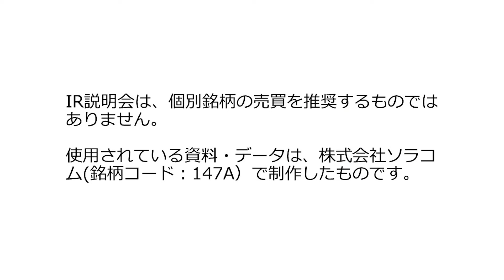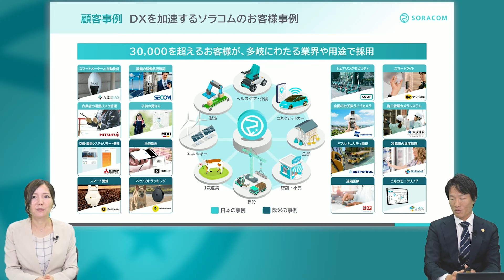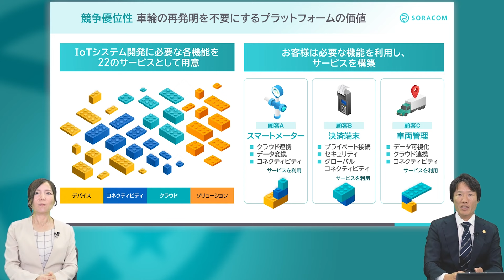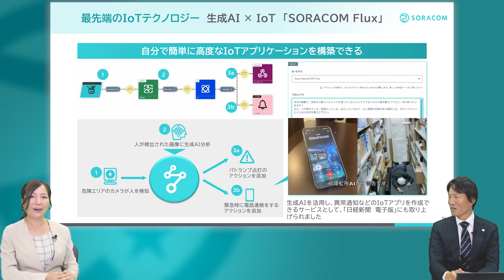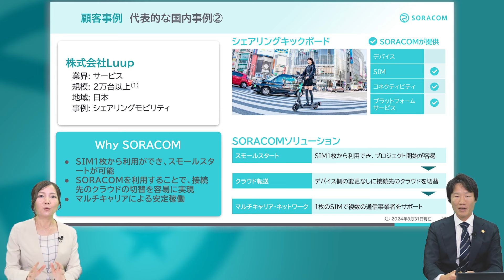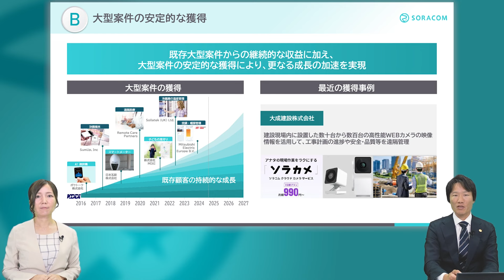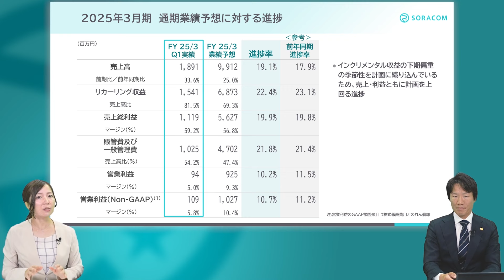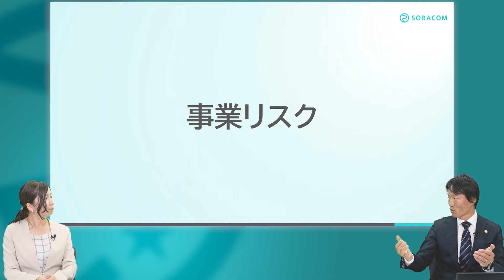【IR広告】株式会社ソラコム 個人投資家向けIR説明会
収録日：2024年9月9日（月）
銘柄コード：147A

147A_IR動画

本動画はIR広告であり、企業から提供を受けた資料をもとに掲載しておりますが、本広告を以って楽天証券が特定の銘柄の売買を推奨するものではありません。掲載内容は、今後告知なく変更される可能性があり、また最新の情報でない可能性があります。IRに関する最新情報は、企業のホームページをご確認ください。